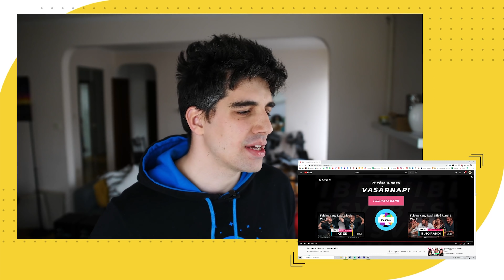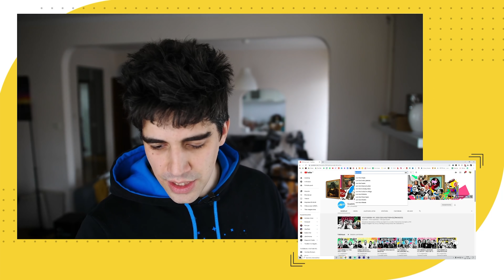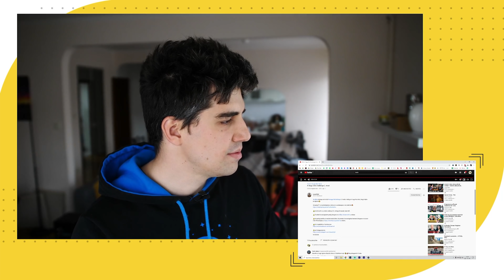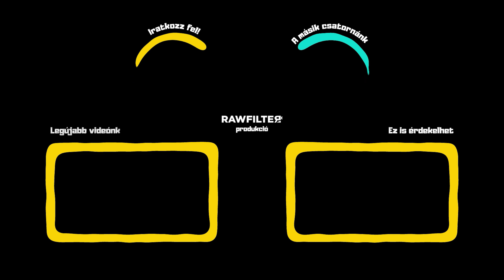MÁSOLATOK HARCA 👍👎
00:00 Intro
00:35 VIBES
05:24 Szerinted?
08:05 Mivanaveled Show
19:23 A NAGY CHILI CHALLENGE
28:36 Végszó

tagek
fókuszcsoport fókusz csoport 6lépés youtube trending kritika vélemény vélemény videó